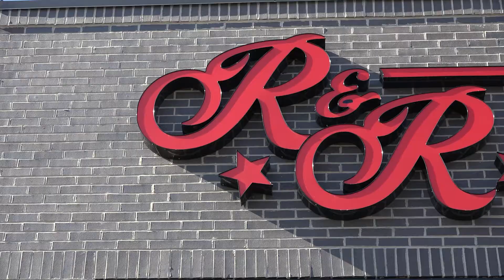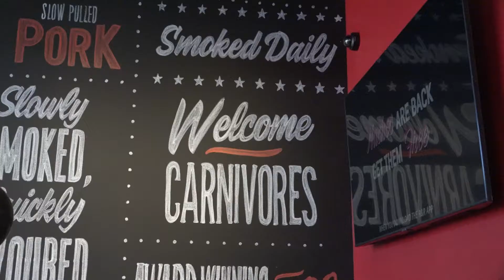2021 Video A Day 142